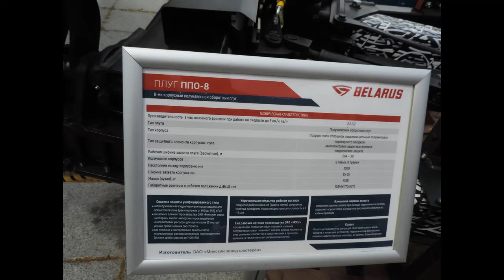Оборотный плуг ППО-8-40К (ППО-8-45-01) от ОАО «МИНОЙТОВСКИЙ РЕМЗАВОД» и др. тех. на «БЕЛАГРО-2021».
Оборотный плуг ППО-8-40К (ППО-8-45-01) от ОАО «МИНОЙТОВСКИЙ РЕМОНТНЫЙ ЗАВОД» и другая техника на «БЕЛАГРО-2021».
A revolving PLG-8-40K (PPO-8-45-01) from Minaitovsky Repair Plant OJSC and other technique on Belagrot-2021.